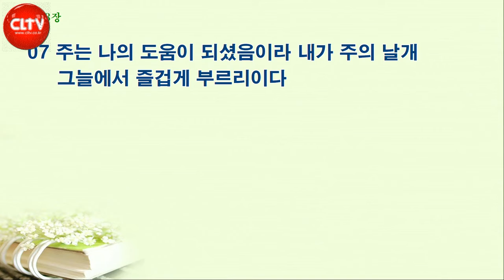CLTV 파워메시지ㅣ'나의 도움이 되시는 하나님'ㅣ임마누엘교회(전담양 목사)ㅣ2024.5.12 주일설교